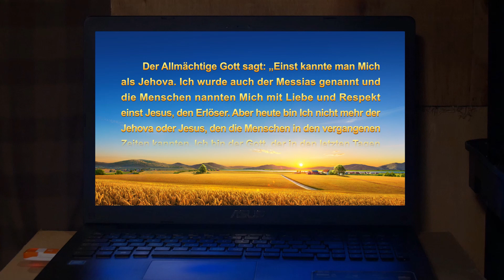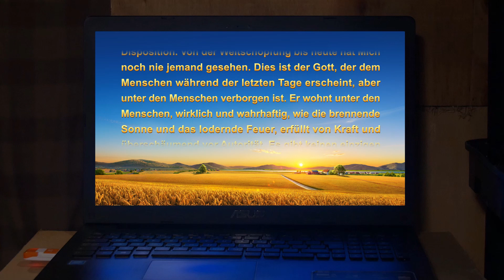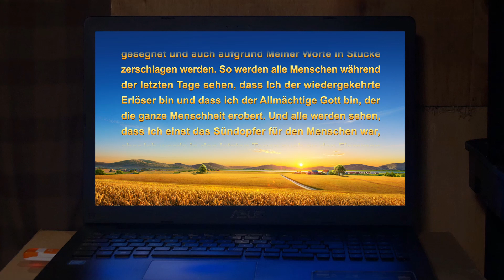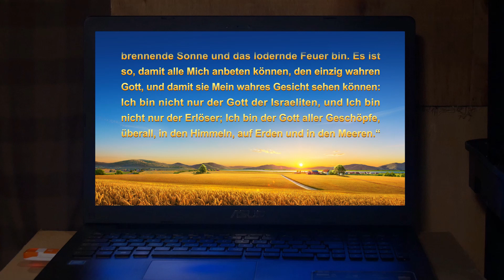Glaubenszeugnis | Auf den Spuren des Lammes | Auf Gottes Stimme hören und den Herrn begrüßen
Ein Segen von Gott für dich - Der von Gott geschützten Weg mit deiner Familie inmitten Katastrophen. Willst du ihn annehmen? Dann mach bei der Gruppe kostenlos mit, zu lernen!

Li Zhong, seine Frau und ihre beiden Kinder sind Christen. Als er herausfindet, dass seine Frau das Werk des Allmächtigen Gottes der letzten Tage angenommen hat, tut er sein Möglichstes, um sich ihrem Glauben an den Allmächtigen Gott zu widersetzen. Er weigert sich auch, Gottes Urteilswerk der letzten Tage zu prüfen, weil er aufgrund seiner eigenen Auffassungen und Vorstellungen glaubt, dass er, solange er am Namen des Herrn Jesus festhält, in das Himmelreich aufgenommen wird, wenn der Herr kommt. Er nutzt belanglose kleine Anreize, um seinen Sohn und seine Tochter dazu zu bringen, sich ihm in seinem Kreuzzug anzuschließen, seine Frau von der Teilnahme an Versammlungen abzuhalten. Eher zufällig wirft er eines Tages heimlich einen Blick auf die Worte des Allmächtigen Gottes, „Das Wort erscheint im Fleisch“. Sie bewegen sein tiefstes Inneres. Geht Li Zhongs Plan schließlich auf, seiner Frau im Weg zu stehen? Welche Art von Wandel erlebt er? Sie erfahren es in „Auf den Spuren des Lammes“.